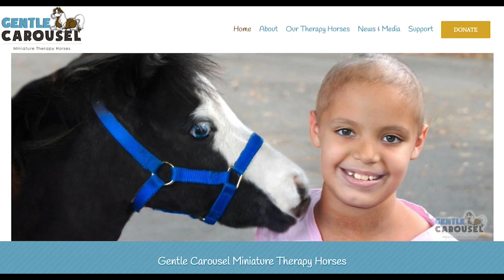Gentle Carousel Miniature Therapy Horses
Ever been around a mini horse? It’s hard not to hug one!

That’s exactly what the “Gentle Carousel Miniature Therapy Horses” want you to do when they come around.

Good Day Orlando's David Martin shows you why the Ocala-based non-profit is so successful.